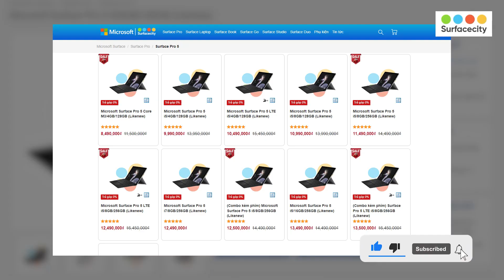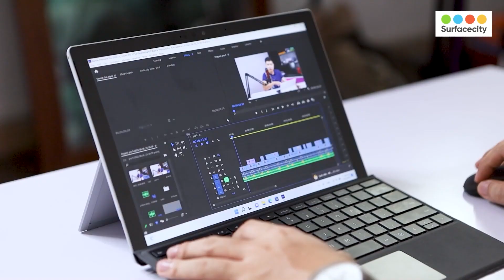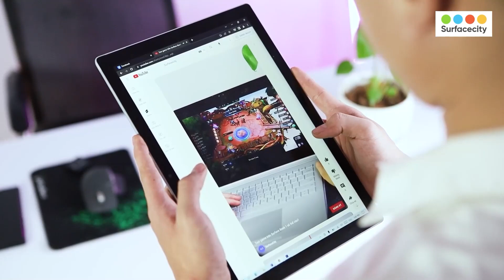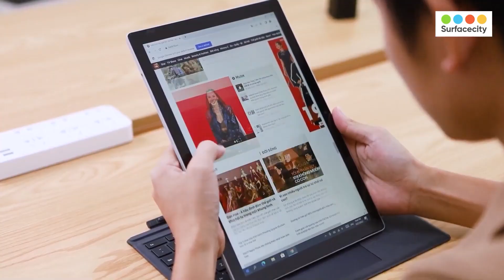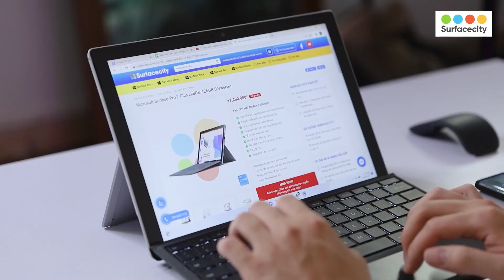So sánh Surface Pro 6 và Pro 5 - Chỉ hơn nhau 2 Triệu thì nên mua máy nào?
Tham gia ngay Group Yêu Surface để giao lưu và chia sẻ kinh nghiệm sử dụng những chiếc máy tính Surface nhé. Link Group
Surfacecity.vn - Hệ thống bán lẻ Surface, Phụ kiện Microsoft chính hãng
- Hà Nội: Số 16 Yên Lãng, Đống Đa, Hà Nội
- TP. Hồ Chí Minh: 92 Tam Đảo, Phường 14, Quận 10